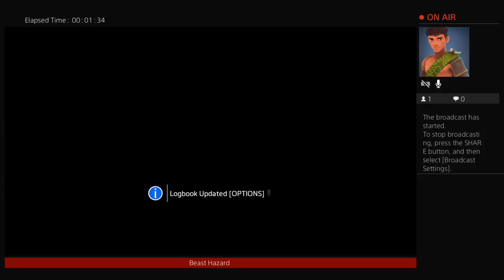Yeahboyyyyyyyyyyyyyyyyy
Beast kingdom